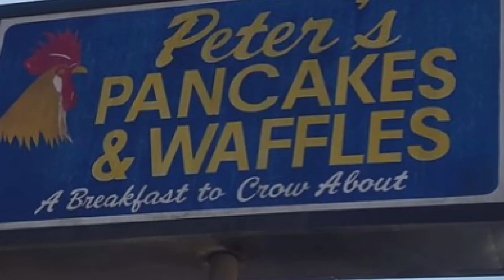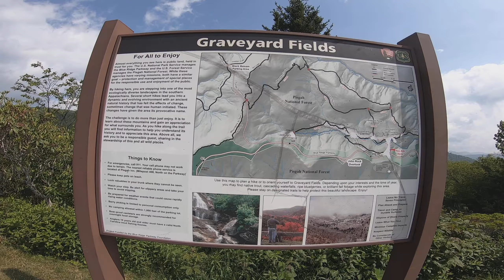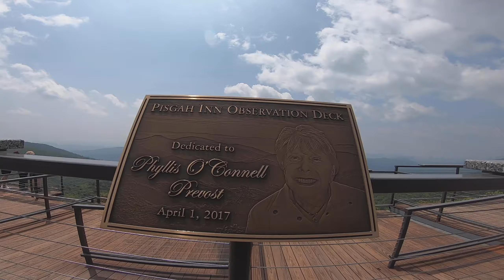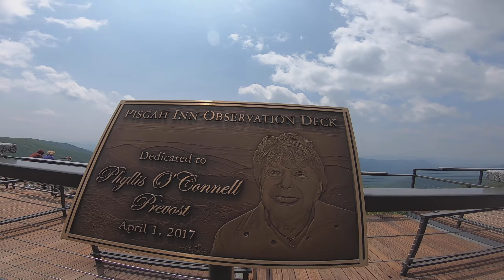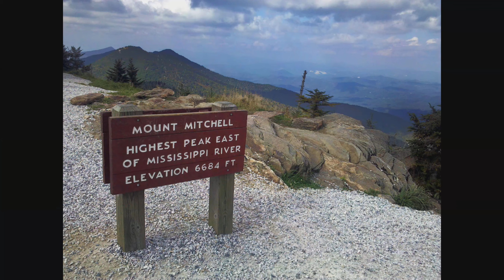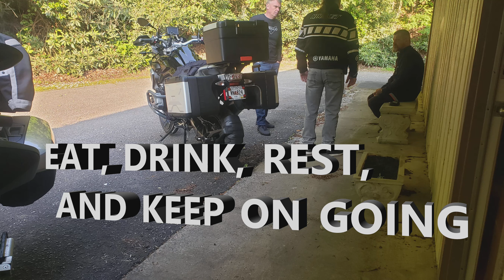BPR June 2023 BIKE RIDE